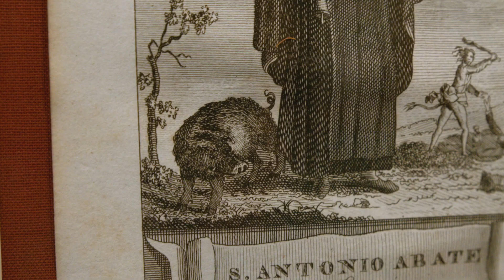PlateSelector PUNTAZOS Santo Porcello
En el mismo lugar donde se encontraba una tradicional carnicería del barrio Sant Antoni, en la calle Sepúlveda, abre la charcutería y paninoteca italiana Bodega Santo Porcello, que llega ofreciendo gran variedad de embutidos y quesos italianos.